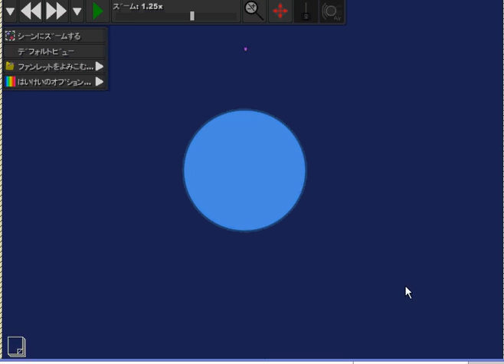SatelliteLauncher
Phun simulation of the motion of a object launched from Space Station toward the earth.
宇宙ステーションから鉛直下方へ打ち出された物体の運動のＰｈｕｎシミュレーション。